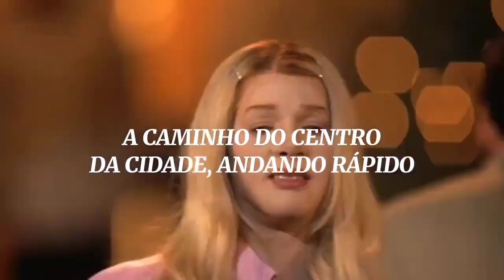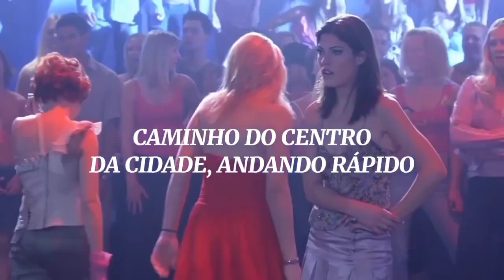VANESSA CARLTON - A THOUSAND MILES {TRADUÇÃO}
LETRA:

Makin' my way downtown, walkin' fast
Faces pass and I'm homebound
Starin' blankly ahead, just makin' my way
Makin' a way through the crowd

If I could fall
Into the sky
Do you think time
Would pass me by?
'Cause you know I'd walk a thousand miles
If I could just see you
Tonight

It's always times like these when I think of you
And I wonder if you ever think of me
'Cause everything's so wrong and I don't belong
Livin' in your precious memory

'Cause I'll need you
And I'll miss you

Into the sky
Oh, 'cause you know I'd walk a thousand miles
Tonight

And I, I don't wanna let you know
I, I drown in your memory
I, I don't wanna let this go
I, I don't

Into the sky
Would pass us by?
If I could just see you, oh, oh

Into the sky
If I could just hold you
Tonight